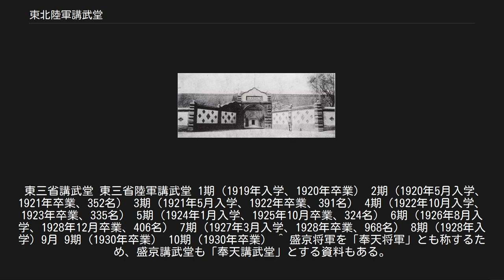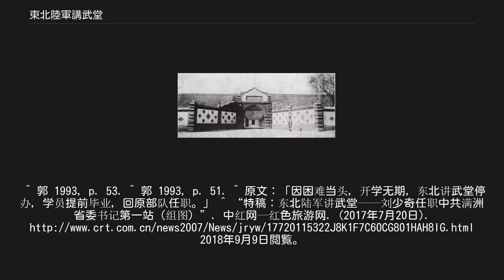東北陸軍講武堂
東北陸軍講武堂正門 東北陸軍講武堂（とうほくりくぐんこうぶどう）は、清朝末期から中華民国（北京政府）期にかけて奉天に存在した陸軍軍官学校である。
その時期によって盛京講武堂 (奉天講武堂)・東三省講武堂・東三省陸軍講武堂・東北陸軍講武堂と名を変えるが、一貫して中国の近代軍隊の充実のため日本でいう陸軍士官学校に相当する役割を担っており、最盛期には雲南陸軍講武堂・保定陸軍軍官学校・黄埔軍官学校と並んで「四大軍官学校」とも称された。
1931年の満州事変によって奉天が日本軍の占領下に置かれると共に消滅した。
 東北陸軍講武堂の前身は1906年に清朝の盛京将軍趙爾巽が創立した盛京講武堂である。
1907年に盛京将軍が東三省総督に改名されて初代総督として袁世凱の肝煎りで徐世昌が着任してくる。
徐世昌は袁世凱の北洋軍閥の強大化を図るために、1908年8月に盛京講武堂を東三省講武堂と改名、奉天陸軍小学堂房舍内に移転させ更に拡充を行った。
 1911年に辛亥革命が勃発すると、奉天では革命軍の北伐に備える必要があったため、東三省講武堂は一時閉鎖になる。
しかし1912年2月、再登板していた趙爾巽と中華民国政府の間で和議が成立し、東三省講武堂は再度開校する。
だが、結局1915年に閉鎖される。
 1918年の末、それまで北洋政府中央で政権闘争を繰り返す安徽派・直隷派等の軍閥と一定の距離を保ちつつ力を蓄えていた張作霖が安福国会の末に東三省巡閲使に就任する。
中国東北部を手中に収めた張作霖の奉天派は日本の支援もあって急速に軍備を拡大する。
しかし奉天軍を指揮する将官は圧倒的に不足しているため、1919年2月に『奉天派のための軍官学校』として奉天陸軍耕武堂に改称した上で再度開校される。
また翌年には、東三省陸軍講武堂と改称された。
張作相を堂長に、煕洽を教育長とした。
孫旭昌を総隊長として学員4個区隊が編成された。
郭松齢はかつてここで教官をしていた。
1920年ごろ、郭の提言により、将兵の中でも特に秀でた者の選抜育成のため、軍官教育班・軍官教導団および軍士教導隊を設置。
 1924年の第2次奉直戦争によって張作霖の奉天派は北京政府中央に進出するまでに成長した。
だが教育機関としての東三省陸軍講武堂は年間400名程度を輩出するほどの規模でしかなく、奉天軍の現場から見れば圧倒的に士官不足の状態にあった。
そこで1927年6月、張作霖は北京黄寺に講武堂の分校を創設した。
 1927年6月、張作霖が北京政府を掌握し安国軍政府を組織し、奉天軍は名実ともに東三省だけの軍閥ではなくなると、同年9月に東三省陸軍講武堂は東北陸軍講武堂に改称された。
さらに張作霖が陸海軍大元帥に就任した後の1928年3月には「東北」の文字を削除して陸軍講武堂にまで改称した。
6月、安国軍第3、4方面連合軍団陸軍高等军事研究班を管轄下に置く。
 1928年6月4日、国民党軍に敗れて奉天に落ち延びようとした張作霖が爆殺される(張作霖爆殺事件)。
北京を失った奉天派は張学良が継承し、陸軍講武堂は再び東北講武堂に改称される。
また9月、奉天派の軍事教育機構を統一するために元々の東北講武堂を小東辺門より東大営に移転し「東北講武堂遼寧本校」とし、黒竜江・熱河に相次いで分校を創設した。
 1931年9月18日からの満州事変により関東軍との武力衝突が発生する。
既に1928年12月の段階で易幟によって国民党と和解していた張学良は10月下旬までの間に東北講武堂を北京に移転させる。
だが11月上旬、講武堂から「眼前の困難により再開の目途は立たない。東北講武堂は閉鎖とする。学生は全員卒業とし、原隊に復帰せよ」という宣言が発せられる。
事実上の東北講武堂の消滅である。
 現在、敷地4000平方メートルのうち伝統的な青磚瓦房様式の正門など主要建物730平方メートルが現存し、東北陸軍講武堂旧址紀念館として開館している。
 張学良、孫烈臣、湯玉麟はこの学校の卒業生である。
その他に呂正操、馬本齋、万毅がいる。
作家の蕭軍はかつてここに入学したが、殴り合いをして除名されている。
 東三省講武堂 東三省陸軍講武堂 1期（1919年入学、1920年卒業） 2期（1920年5月入学、1921年卒業、352名） 3期（1921年5月入学、1922年卒業、391名） 4期（1922年10月入学、1923年卒業、335名） 5期（1924年1月入学、1925年10月卒業、324名） 6期（1926年8月入学、1928年1...